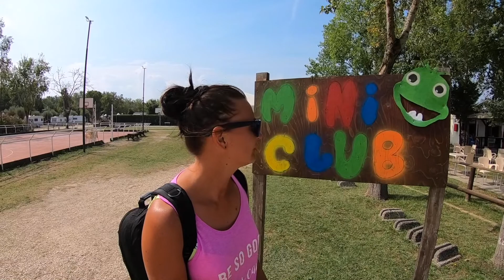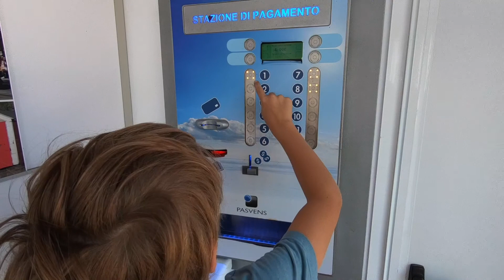Camping Spina, Lido di Spina Włochy - basen, plaża, atrakcje, domki, namioty i okolica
Camping Spina położony na Lido di Spina we Włoszech. Zaglądamy w każdy kąt, na baseny, place zabaw, boiska i plażę. Zobacz naszą opinię o campingu Spina. Więcej o przetestowanych przez nas kempingach przeczytasz na